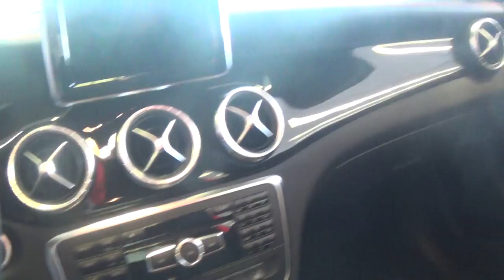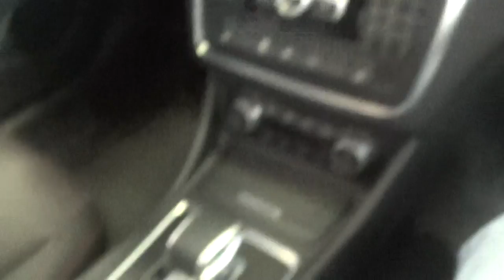2014 Mercedes cla45 amg walkround